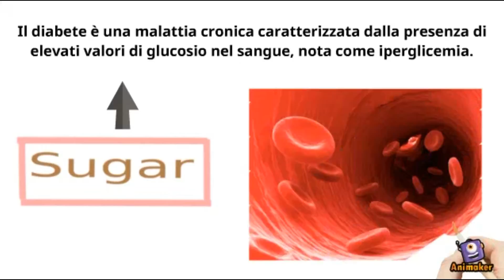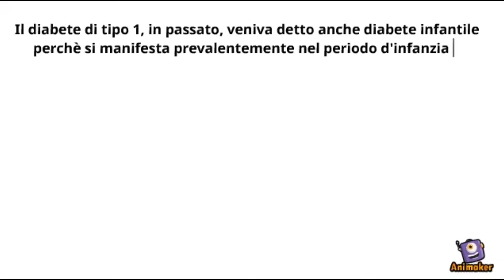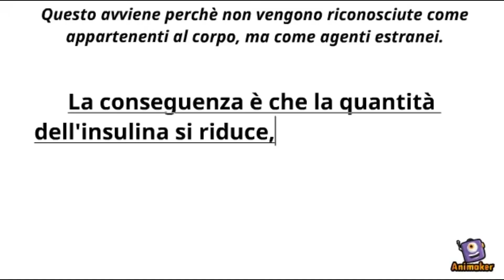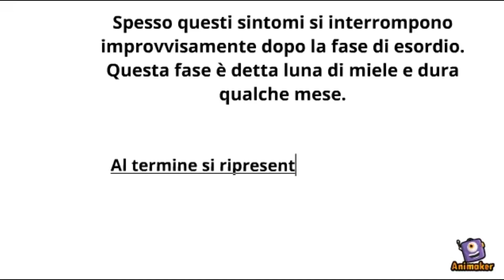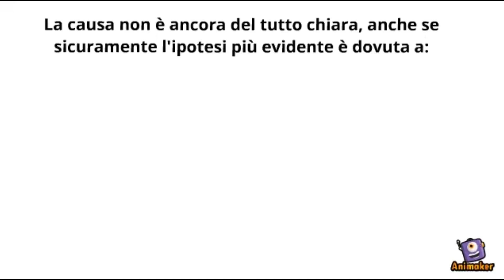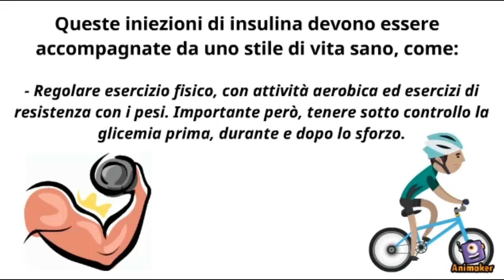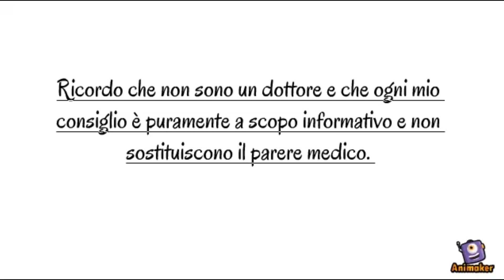Il diabete di tipo 1: cos'è? Caratteristiche, sintomi, cause e cura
In questo video parleremo di cosa è il diabete di tipo 1.
- Cosa è in generale il diabete?
- Cosa succede all'insulina e al glucosio?
- Quali sono i sintomi del diabete di tipo 1?
- Cosa è la fase detta luna di miele?
- Quali sono le cause del diabete di tipo 1?
- Quale è la terapia e quindi la cura per il diabete di tipo 1?

Tutto questo verrà spiegato in modo semplice e divertente tramite delle animazioni, in modo da poter essere compreso facilmente da tutti.